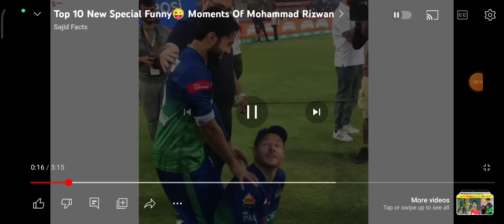Rizwan funny 10